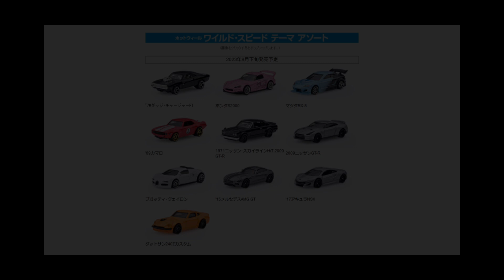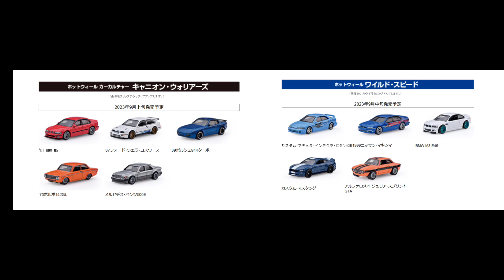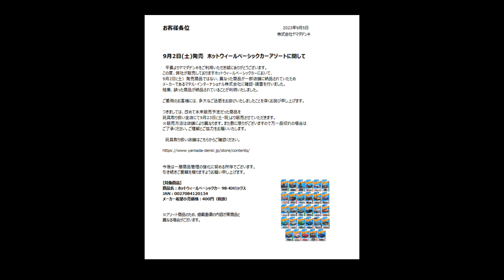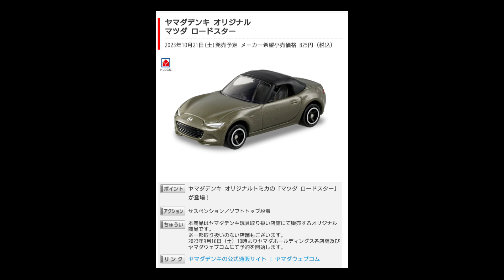大事なお知らせ